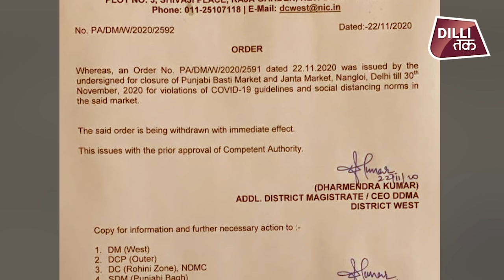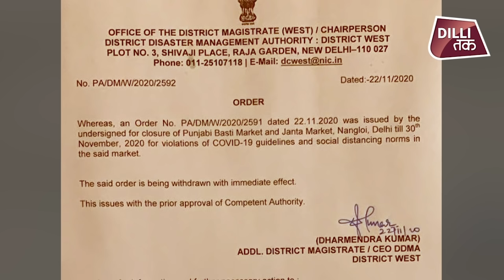LOCKDOWN: दिल्ली के इस मार्केट को किया था बंद, अब फैसला पलटा | Dilli Tak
रविवार को दिल्ली के कुछ बाजारों में बढ़ती भीड़ को देखते हुए कुछ मार्केट को बंद करने का आदेश जारी कर दिया गया था. लेकिन जिला प्रशासन के एक आदेश के बाद दिल्ली के पंजाबी बाग और नांगलोई के बाजारों में जो बंदी की गई थी उस आदेश को एक दिन के अंदर ही वापस ले लिया गया.

✅ 100% मुफ्त, सुरक्षित और आसान Stress-free Business चाहिए? तो अभी Download करो Khatabook